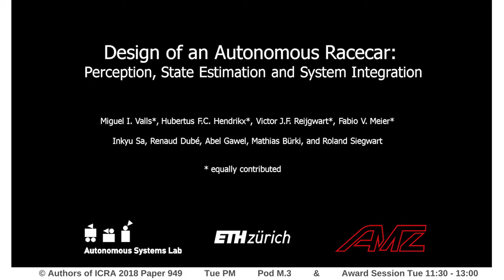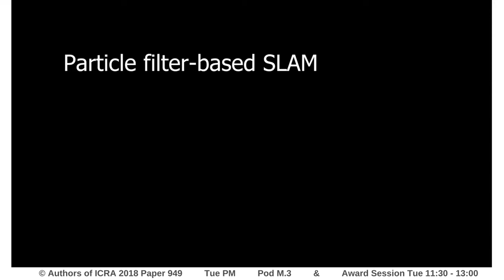Design of an Autonomous Racecar: Perception, State Estimation and System Integration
Interactive Session Tue PM Pod M.3
Authors: de la Iglesia Valls, Miguel; Hendrikx, Hubertus Franciscus Cornelis; Reijgwart, Victor; Meier, Fabio Vito; Sa, Inkyu; Dubé, Renaud; Gawel, Abel Roman; Bürki, Mathias; Siegwart, Roland
Title: Design of an Autonomous Racecar: Perception, State Estimation and System Integration

Abstract:
This paper introduces flüela driverless: The first autonomous racecar to win a Formula Student Driverless competition. In this competition, among other challenges, an autonomous racecar is tasked to complete 10 laps of a previously unknown racetrack as fast as possible and using only onboard sensing and computing. The key components of flüela's design are its modular redundant sub-systems that allow robust performance despite challenging perceptual conditions or partial system failures. The paper presents the integration of key components of our autonomous racecar, i.e., System Design, EKF-based State Estimation, LiDAR-based perception, and particle filter-based SLAM. We perform an extensive experimental evaluation on real-world data, demonstrating the system's effectiveness by outperforming the next-best ranking team by almost half the time required to finish a lap. The autonomous racecar reaches lateral and longitudinal accelerations comparable to those achieved by experienced human drivers.